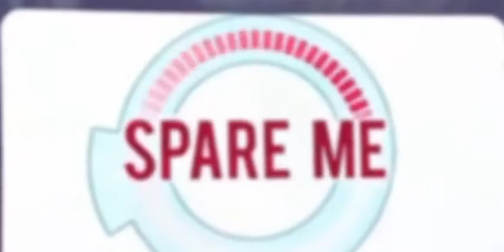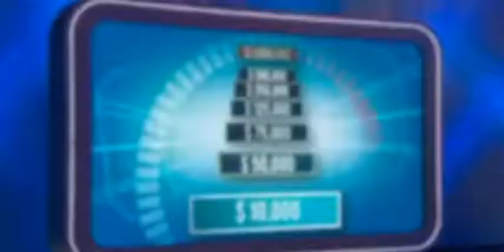Minute to win it Summer Episode Part 3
I don't want to get copyrighted.  Any Tips? Also, Funny Moment. "I don't have any money I'm broke!"